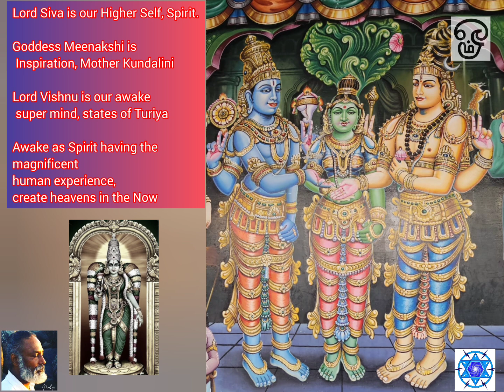Powerful Siddha Wisdom- Celestial Wedding Celebrations, Nandhiji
Celestial Wedding of Madurai Goddess Meenakshi Devi & Lord Sokkanathar Siva- Presided by Lord Vishnu
Siddha Wisdom of Life Mastery:
- Unite our Soul's knowing with realities utilizing the awake mind.
- Let each moment of ours be the Sacred Wedding that celebrates life!
- Uniting our left brain & right brain allow our genius to shine!

Lord Siva is our Higher Self, Spirit.
Goddess Meenakshi is Inspiration,  Mother Kundalini
Lord Vishnu is our awake super mind, states of Turiya
Awake as Spirit having the magnificent human experience, create heavens in the Now